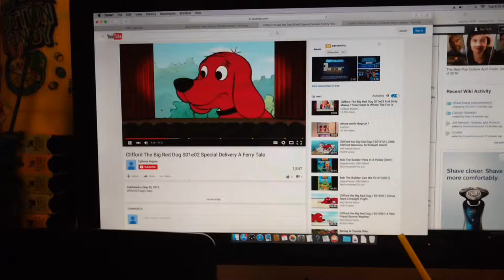Clifford The Big Red Dog: My Stomach Hurts (Special Delivery)